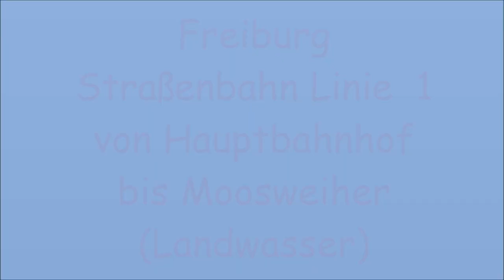Freiburg Straßenbahn Linie 1